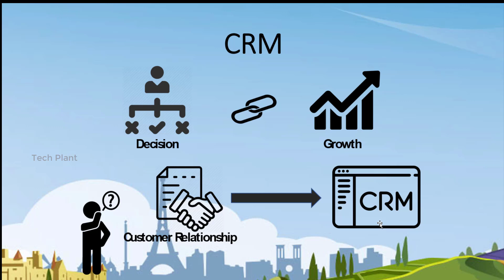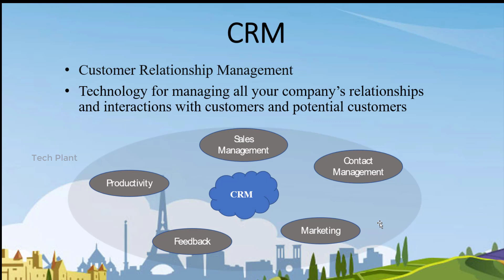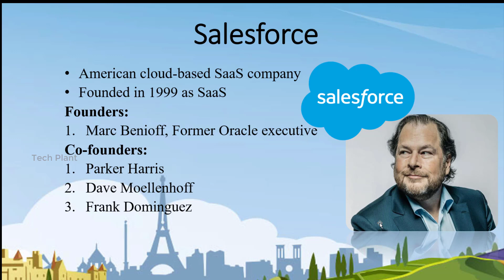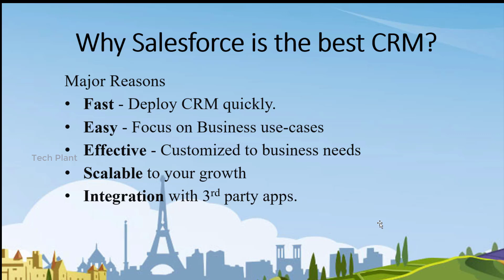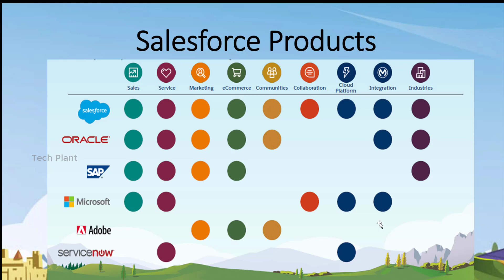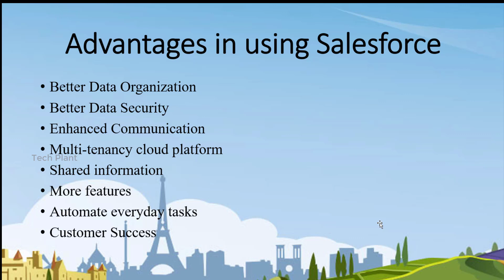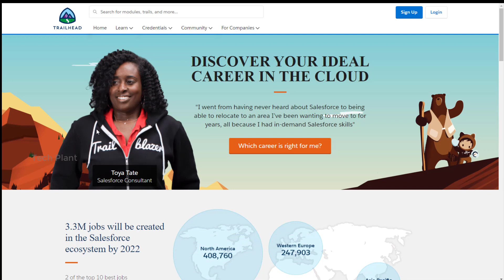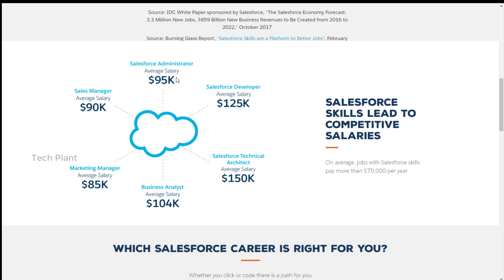Salesforce Explained & Job opportunities in Tamil || MEC Salesforce Community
This video explained for two Questions?
1. What is Salesforce?
2. Salesforce Job Opportunities?

I am Explained and answered for above both Questions.

Our Channel Social media Handles

Always welcome your queries, suggestions and feedbacks.